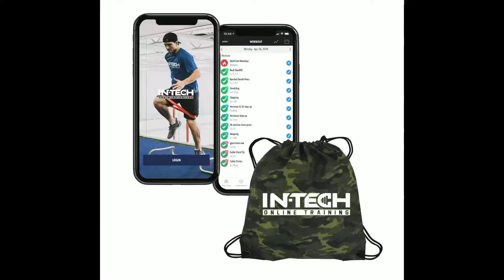February 5, 2021